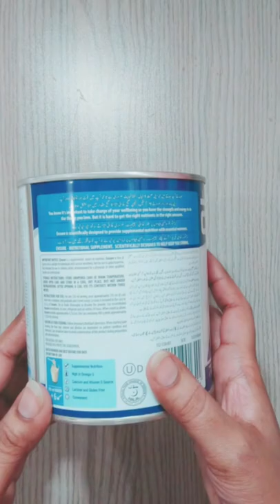Tin Can Craft 😃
pin cushion
ribbon flowers
small ribbon flowers
ice cream stick photo frame
satin ribbon flowers
baby ribbon flowers
how to make pin cushion
ribbon rose flower making
satin ribbon rose
ribbon rose
how to make a pincushion
diy pin cushion
how to make ribbon flowers
pincushion
diy photo frame
how to make flower with ribbon
popsicle stick photo frame
satin ribbon flower making
flower making with ribbon
photo frame with icecream sticks
satin ribbon rose flower making
ice stick craft work photo frame
photo frame craft
pin cushion making
popsicle stick crafts
ribbon roses
baby ribbon
birthday card
diy birthday card
flower ribbon
how to make flowers with ribbon
ribbon flower
satin rose flower making
cd painting
envelop
how to make rose with ribbon
how to make small rose
pin cushions tutorial
popsicle photo frame
popsicle stick
ribin flowers
rose ribbon
satin flower making
satin ribbon
diy notebook cover
flower from ribbon
how to make ice cream stick photo frame
how to make photo frame with popsicle
how to make ribbon flower
ice stick photo frame